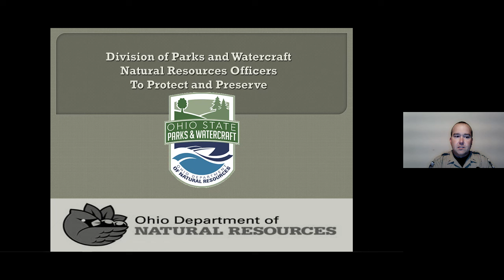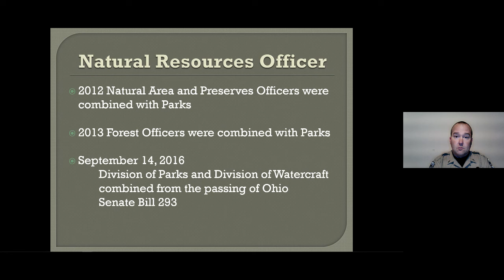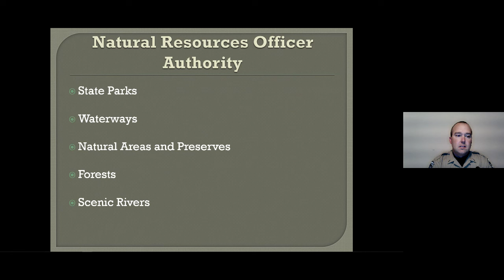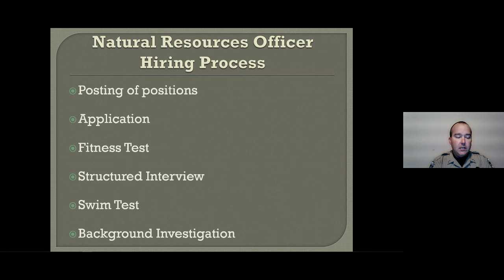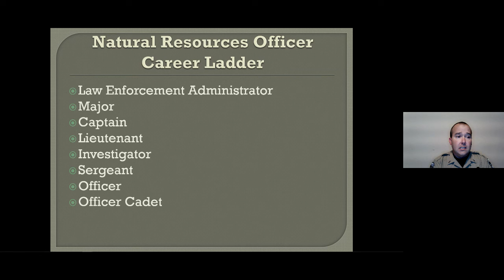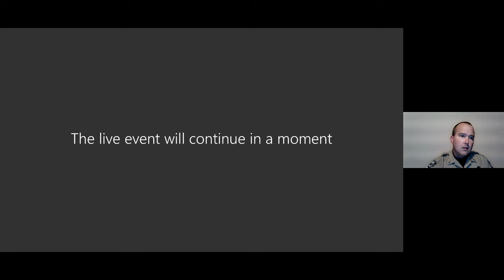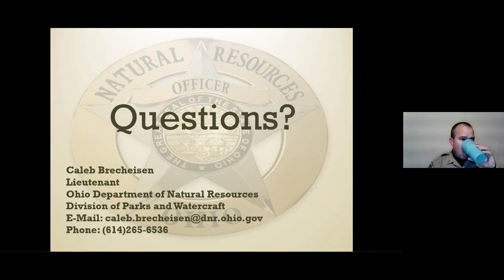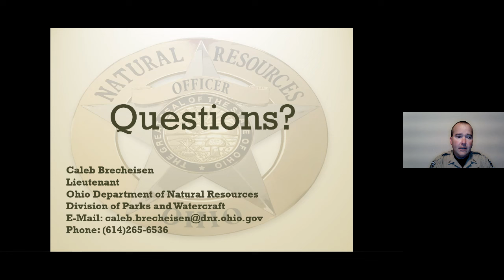Being a Natural Resources Officer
Being a Natural Resources Officer is a rewarding career.  Learn more about it in this presentation.